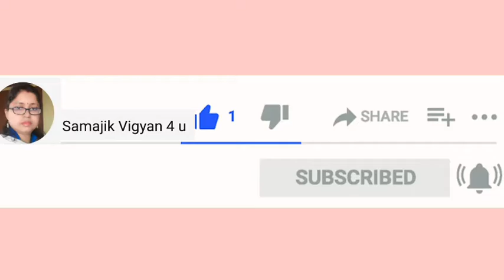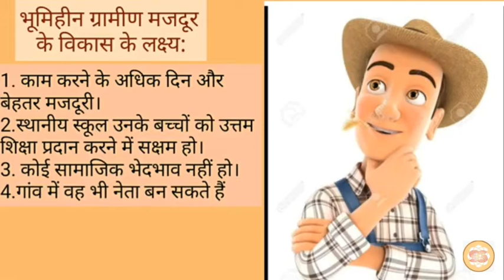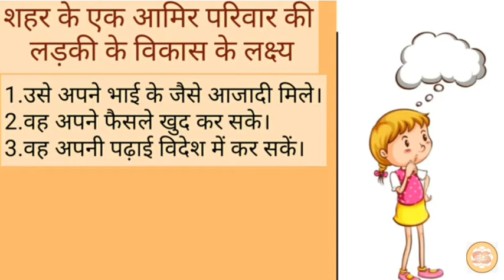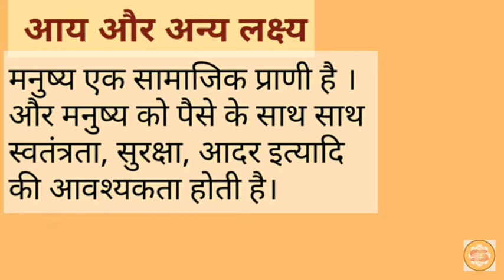विकास |Part 1| संपूर्ण विश्लेषण नोट्स के साथ| Development| full explanation with notes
NCERT/JCERT based ECONOMICS Chapter 1 Development